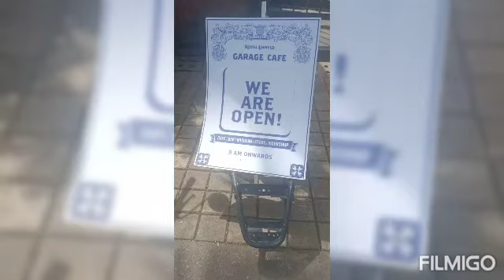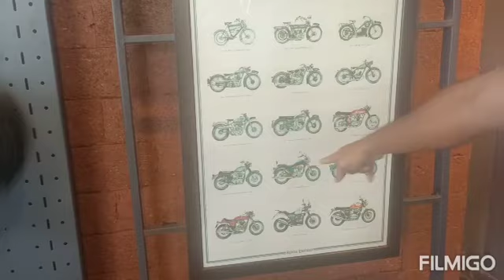Sunny day ☀️...Tasty lunch😋 Royal Enfield 🏍️ ....guess whch 1 is coming soon.....?👍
hi friends,
Eat street restaurant is on Nerul road...

Royal Enfield
on Arpora Baga creek road.